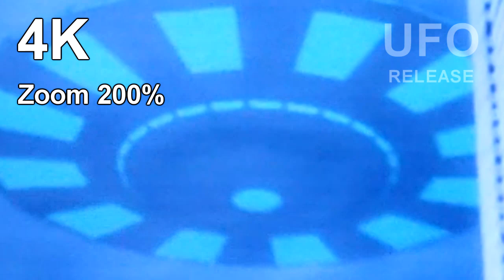ALIEN CRAFT SHOCKS OVER DUBAI! 12th April 2022!!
Alien, UFO, aliens, ufo sightings, nasa, elon musk, space, flying saucer,